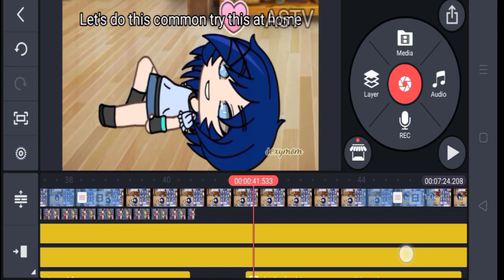EP1 Part 4 : Sam ( Secret crush)Girlfriend Needs to Know ? Gacha life short film by ASTV watch this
done created this episode part 4 5 hours hope you watch the first part thank you for your time watching my short film stories and watch the editing the end of this story the making Gachalife astvglstories 1kcreator!